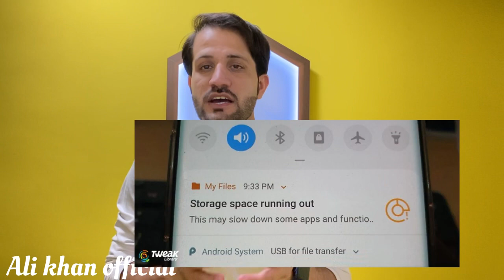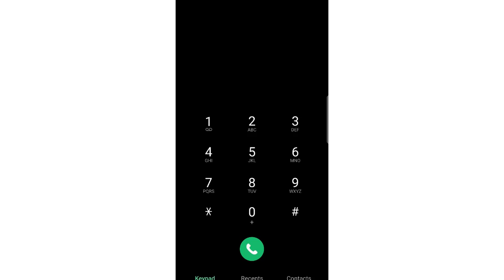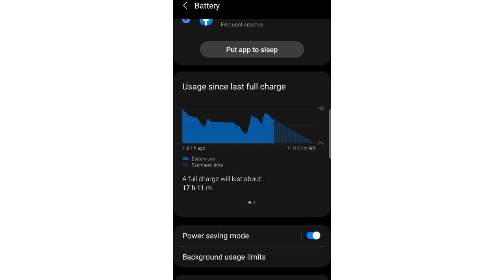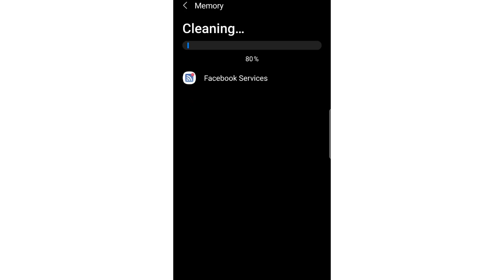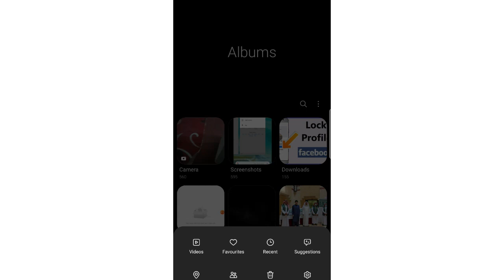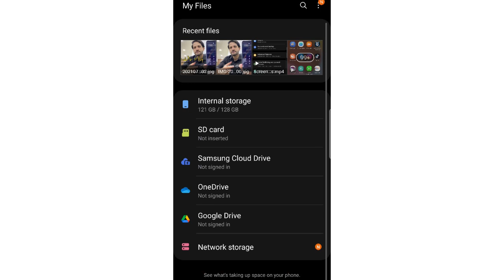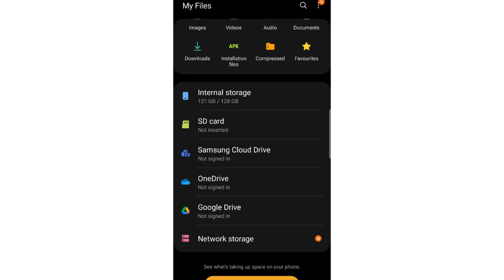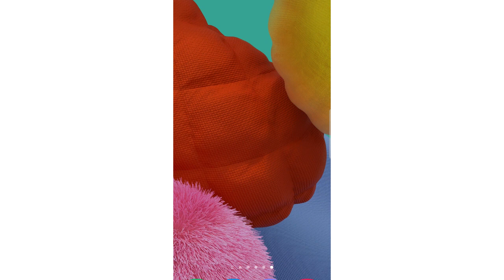Mobile Storage problem solved pashto| د موبايل سٹوریج مسلہ